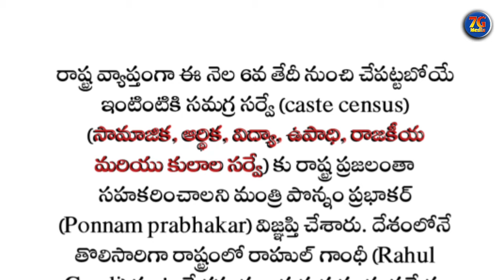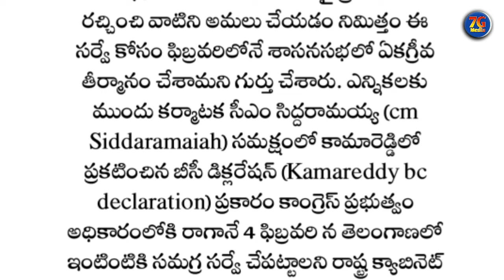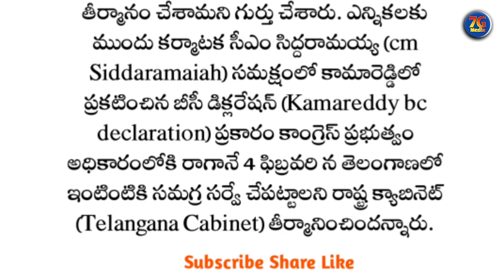సర్వే వివరాలతోనే పథకాలు‼️ఇంటింటి సర్వేపై పొన్నం కీలక వ్యాఖ్యలు‼️ Telangana Digital Survey ll Ponnam